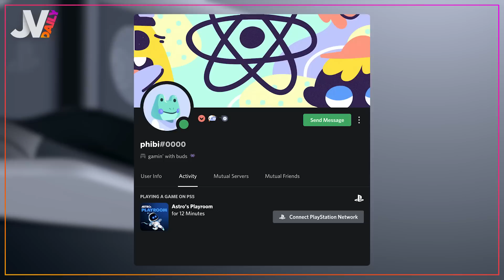Playstation achète un ancien studio Xbox ! 🔥 DAILY du 31/01/2022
Voici le menu du jour avec l’arrivée de Discord sur PlayStation ! La firme japonaise fait également parler d’elle avec le rachat de Bungie, et enfin, le GOTY 2021 It Takes Two bientôt adapté en film ? C’est tout de suite dans le Daily !

Le Daily est de retour sur notre chaîne YouTube ! Vous serez incollables sur l’actualité vidéoludique du jour. La rédaction sélectionne pour vous les sujets les plus chauds.

Aujourd’hui, on vous parle tout d’abord de l’actu tech avec Discord qui fait ses premiers pas sur PS4 et PS5 et il est d’ores et déjà possible de lier ses comptes sur les consoles ! PlayStation contre-attaque fort avec le rachat de Bungie pour la somme de 3,6 milliards de dollars. Bon ok, ça semble peu face au récent rachat d’Activision Blizzard par Microsoft, mais quand même ! Enfin, nous avons le plaisir de vous annoncer deux nouvelles adaptations ciné-série qui ont été officialisées aujourd’hui. It Takes Two et Alice devraient alors débarquer très bientôt sur nos écrans…

METTRE A JOUR
00:00 Introduction
00:27 PlayStation accueille Discord sur console !
02:45 Sony rachète Bungie !
05:44 Une adaptation ciné-série pour It Takes Two et Alice ?
08:25 Sondage et conclusion